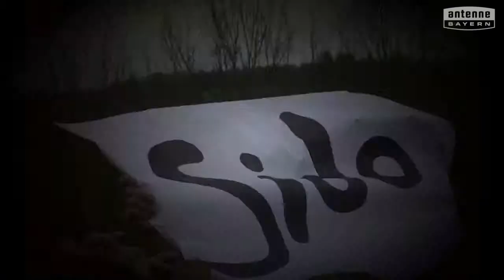Knabenrealschule Hl. Kreuz Donauwörth will das ANTENNE BAYERN Pausenhofkonzert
Votet für: Knabenrealschule Hl. Kreuz Donauwörth! ANTENNE BAYERN bringt die Stars auf unseren Pausenhof. Holt das ANTENNE BAYERN Pausenhofkonzert an unsere Schule und votet jetzt